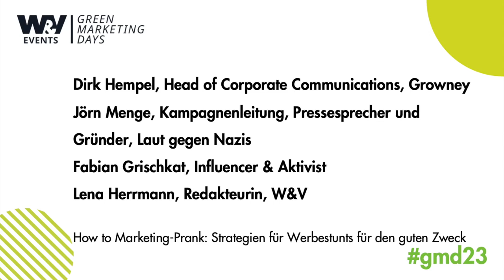Podiumsdiskussion "Green Marketing Days" 10.10.2023-München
Mit Genehmigung von W&V und den beteiligten Speaker Fabian Grischkat und Dirk Hempel, dürfen wir dieses Video veröffentlichen. Eine spannende Diskussion darüber, wie wiet man im Netz gehen kann, um auf sich aufmerksam machen.
Danke an alle Zuhörer:Innen.
-Laut gegen Nazis-